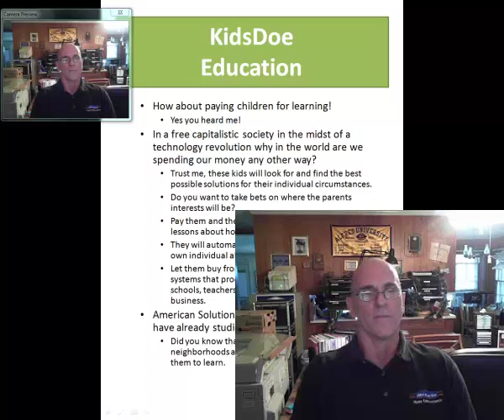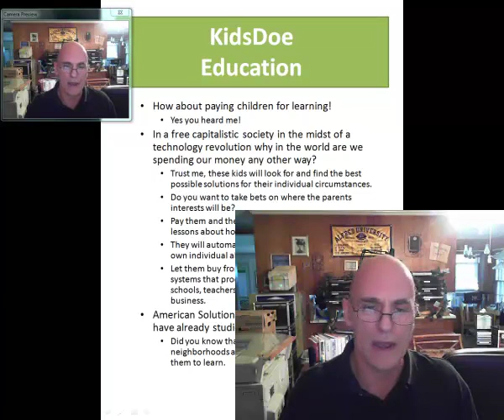KidsDoe 4Education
How about paying children for learning? In a free capitalistic society in the midst of a technology revolution why in the world are we spending our money any other way?